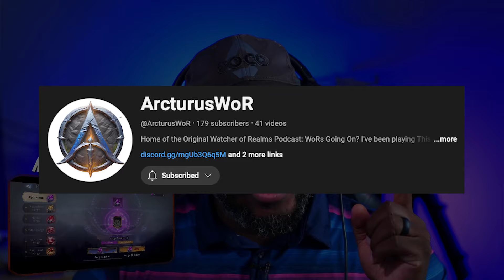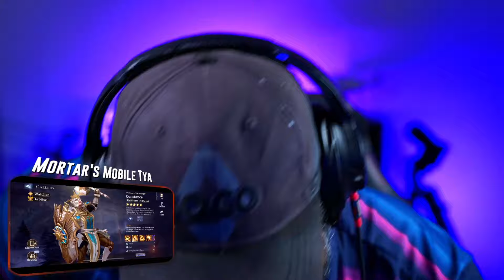BIG HAUL MONDAYS RETURNS + 1+1 RISK SUMMONS | OH WHY AM I DOING THIS AGAIN?! | Watcher of Realms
OH YOU KNOW IT!  BIG HAUL (and BIG RISK) MONDAY RETURNS! haha thee BEST day of the week in WoR is BACK, and we have a LOT to catch up on!  JOIN ME, if you will, as we discuss this past weekend, new content dropping in the game, AND get some tasty Gleaming Meteorites ALONG WITH some 1+1 summons!  I'm NOWHERE near Pity btw, but let us see what occurs!

You guys are truly awesome, and I can't thank you enough for letting me make content for you all!  I hope you enjoy, and I'll see you LIVE in the Chat, or LATER in the Comments!

- Mortar Mike

ALSO, if you're new to Watcher of Realms, and want some Invite Codes to get you some great free rewards in-game, feel free to use one of mine!  The link below SHOULD take care of everything for you!: